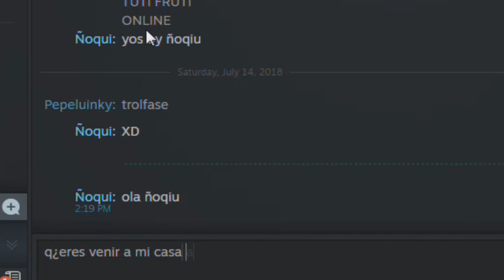Como jugar Sonic the figthers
Estuve dos horas haciendo esto, no valio la pena.